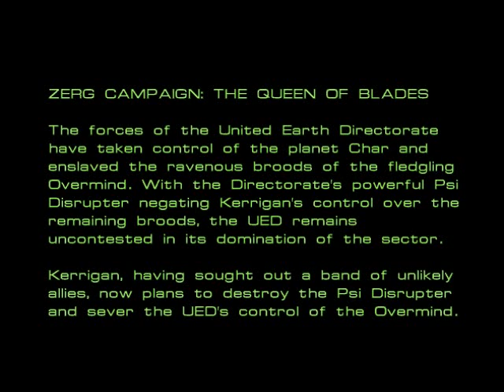Lets Play Starcraft Brood War Part 17: Kerrigan's Plight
Want to chat? Discuss random shiz?

With the UED controlling the Overmind, Kerrigan is having difficulty controlling her fragment of the Zerg broods and has resorted to enlisting the aid of Raynor and Fenix, who all agree that the UED is a mutual threat to them all. Despite their disdain, Fenix and Raynor agree to aid Kerrigan. However, Duran interrupts their meeting and informs Kerrigan that the Psi Disruptor's control has reached Tarsonis, turning a number of zerg against her. Kerrigan then orders her cerebrate to eradicate the renegades before they cause too much damage